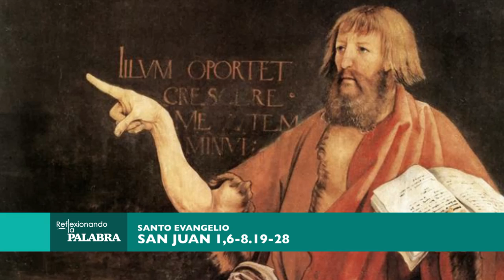Reflexionando la Palabra -11/12/20-